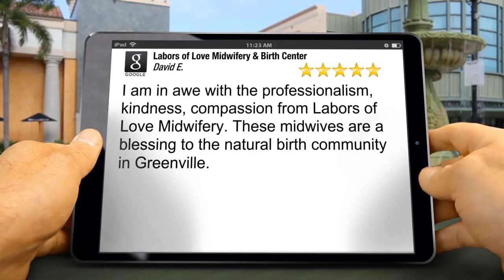Labors of Love Midwifery Review Natural Delivery Birth in Water in Greenville SC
Labors of Love Midwifery &amp; Birth Center Greenville reviews
Excellent Review

I am in awe with the professionalism, kindness, compassion from Labors of Love Midwifery. These midwives are a blessing to the natural birth community in Greenville.
David Edgar

Labors of Love Midwifery &amp; Birth Center
1622 E North St
Greenville SC
29609
natural delivery birth in water in Greenville SC,